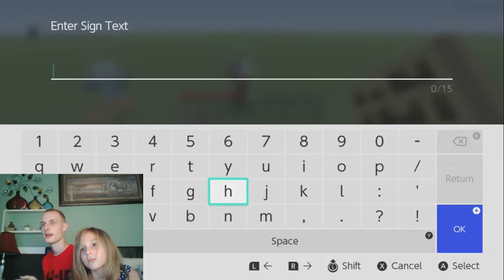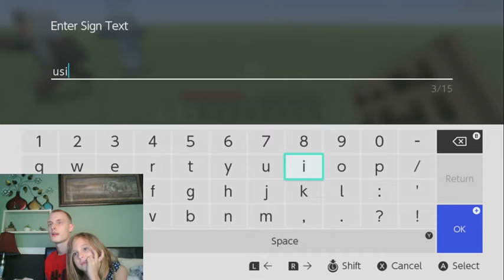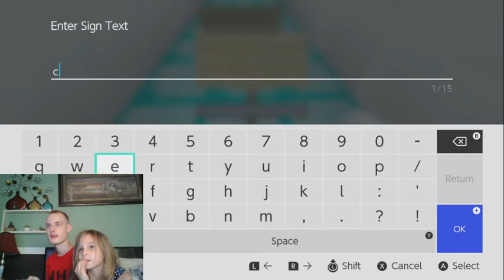Let's Play: Minecraft Switch Edition: Episode 3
My sister, Marleigh, Aka ZOMCREEP6, is in this one with me.